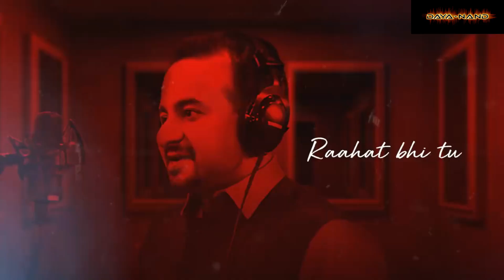JUSTJU 2024 REMIX :- DAYA-NAND (TRANCE)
HELLO FRIEND ENJOY MY NEX REMIX TRACK
MUSIC COMPOSED BY : DAYA-NAND
SINGER : ARVIND
LYRICS : SAJEEV SARATHIE
VIDEO CREDIT: